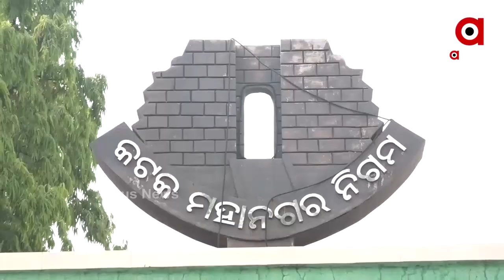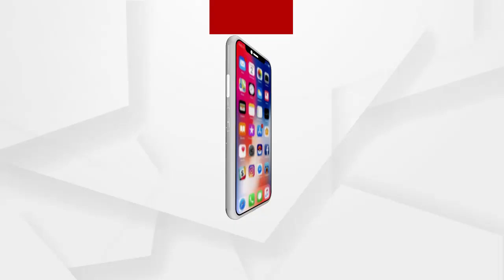ଲୋକେ ମାନୁନାହାଁନ୍ତି କୋଭିଡ ଗାଇଡଲାଇନ...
ଦିନକୁ ଦିନ ବଢୁଛି କୋରୋନା ଗ୍ରାଫ୍। ହେଲେ ଅମାନିଆ ହେଉଛନ୍ତି ଲୋକେ। ଜନଗହଳିପୂର୍ଣ୍ଣ ଅଞ୍ଚଳରେ ଲୋକେ ମାନୁନାହାଁନ୍ତି କୋଭିଡ ଗାଇଡଲାଇନ...